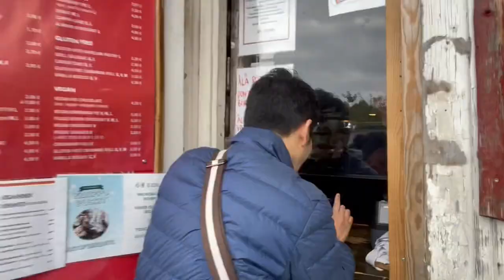新メンバーはイケメンお兄さん！？ヘルシンキで有名なカフェにいってきたよ❤️🐣🍰🧸💌💌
更新遅くなっちゃったああああ🤨
ごめんぴこぴこ！
次の動画はすぐだすねん💋

あすも自分のペースでいきてきましょ💕